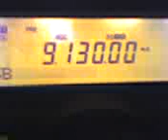E10 Mossad (EZI2) number station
Stazione numerica E10 Mossad number station
ECHO ZULU INDIA 2 (EZI2)